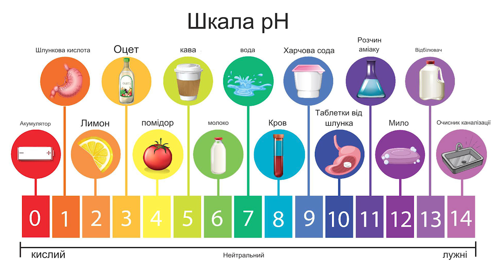Як контролювати pH та лужність води в басейні практичний експеримент.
Чи замислювалися ви коли-небудь: "Чому іноді вода в моєму басейні стає каламутною або викликає подразнення шкіри та очей?" Або, можливо, ви чули про такі терміни, як pH і загальна лужність, але не зовсім розумієте, що вони означають і як вони взаємодіють?

У цьому відео я пропоную провести невеликий експеримент разом!

Крок 1: Вимірюємо pH води

Ми використаємо тестовий набір для вимірювання pH і дізнаємося, чи відповідає отримане значення оптимальному рівню для басейну.

Крок 2: Розуміємо значення pH

Розберемо, що таке pH, чому його рівень важливий і як він впливає на комфорт купальників та стан обладнання.

Крок 3: Вимірюємо загальну лужність

Перевіримо загальну лужність води та з'ясуємо, що означають отримані результати для нашого басейну.

Крок 4: Розуміємо значення загальної лужності

Дізнаємося, як загальна лужність впливає на стабільність pH і чому важливо підтримувати її в оптимальному діапазоні.

Крок 5: Підсумовуємо результати

Побачимо, як pH і загальна лужність взаємопов'язані, та чому корекція одного показника впливає на інший.

Крок 6: Коригуємо показники

Покажу, як правильно підвищити загальну лужність і відкоригувати pH для досягнення ідеальних умов у басейні.

Висновок

Разом ми з'ясували, наскільки важливо контролювати як pH, так і загальну лужність води в басейні. Це не лише забезпечує комфорт і безпеку для купальників, але й допомагає продовжити термін служби обладнання.

Только если Вам интересно

Краткая навигация по видео:

00:00 тизер и вступ на тему *Як контролювати pH та лужність води в басейні практичний експеримент.*
00:50 Вимірювання pH води
01:13 Значення та вплив pH
01:56 Вимірювання загальної лужності
02:39 Взаємозв'язок pH та лужності
03:17 Корекція показників
04:03 Маленький підсумок, та заключення по темі Значення контролю хімії води

а також знання